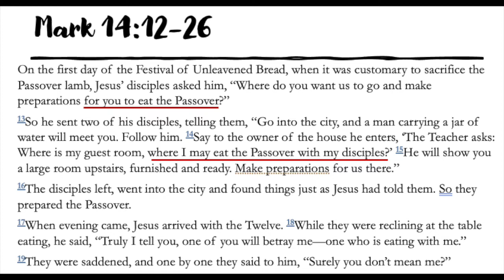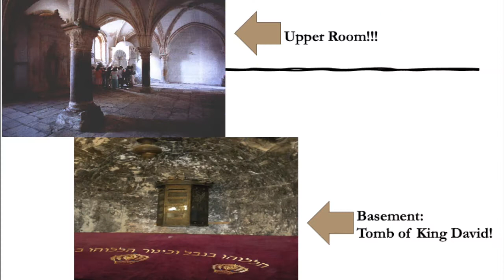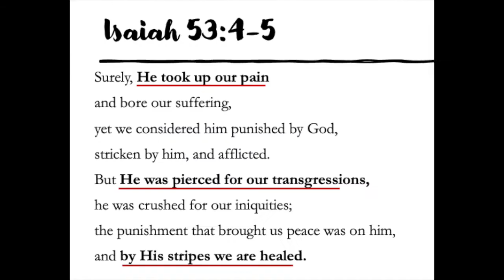The Bible Minute Mark 14 The Passover 2-21-2021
What do you think of when you take Communion?  What you should think about is Jesus as our Passover Lamb.  What does Passover have to do with communion?  In short, there would be no communion without the Passover.